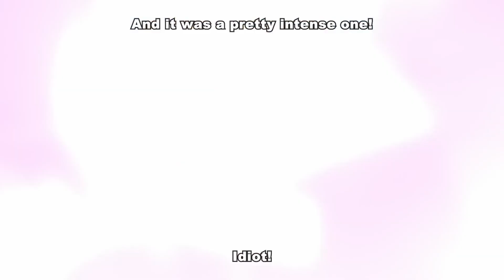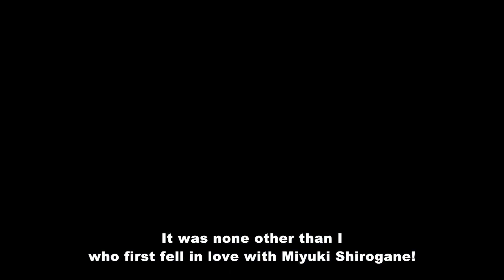Top 6 Romance Anime Of All Time